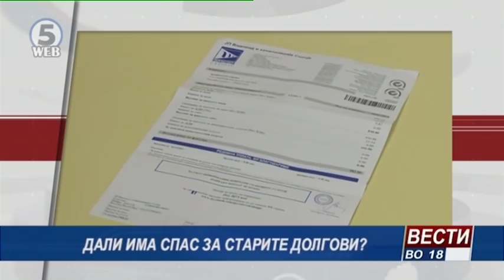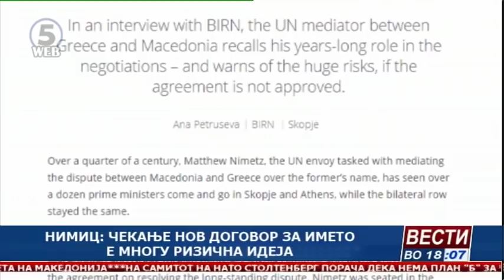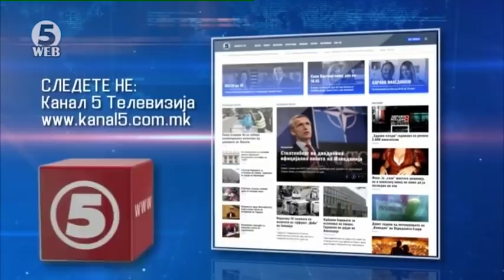Вести на Канал 5 во 18, 5.09.2018